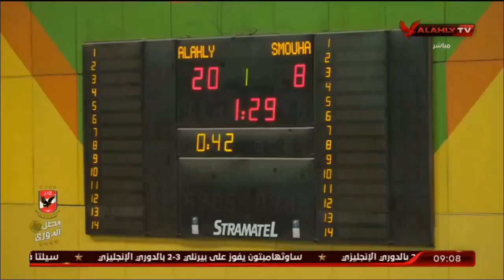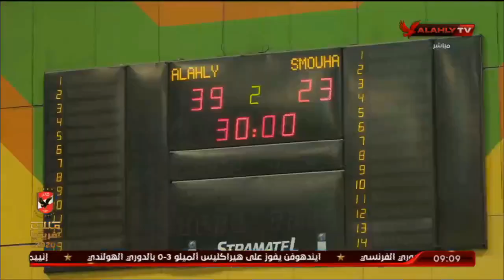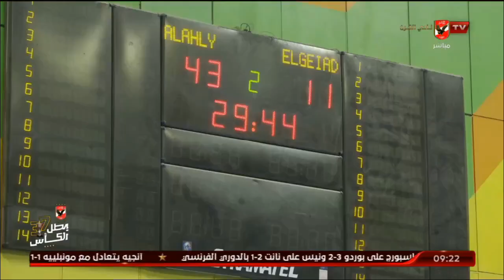الحلقة الكاملة | الأبطال مع هيثم السعيد | 4-4-2021